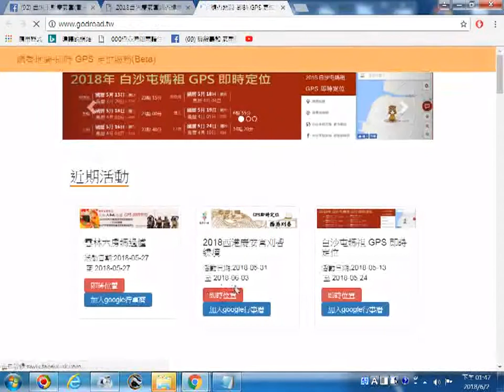20180602操作GPS西港香隨香地圖下載安裝與即時定位合作-即時位置實況得知13點47分路關車(有圖)在康榔里_蜈蚣陣_59尾號轎_台灣第一香 西港慶安宮第二天繞境西南、南方20180602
影片 1:23 西港香隨香地圖手機App下載安裝與即時定位合作